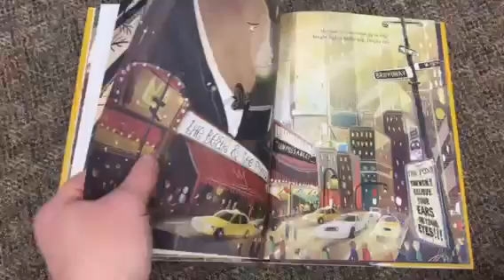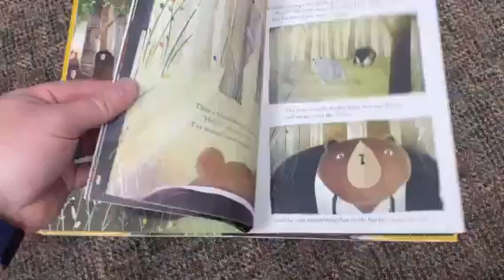The Bear and The Piano by David Litchfield Picture Book Review!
Get my free picture book for kids Bedtime for Nerdy Poo